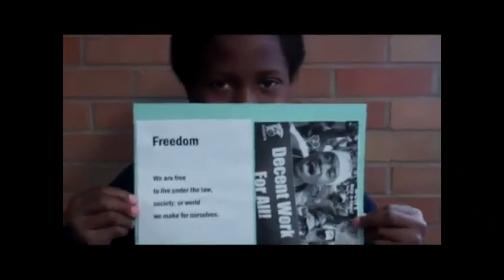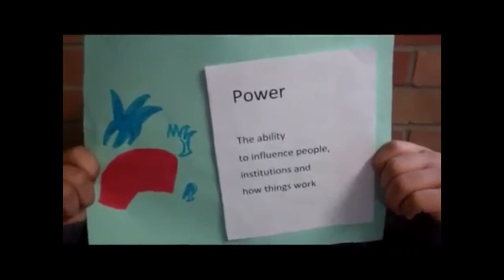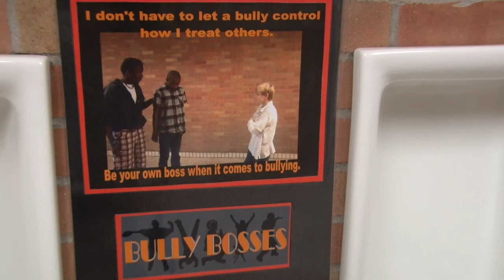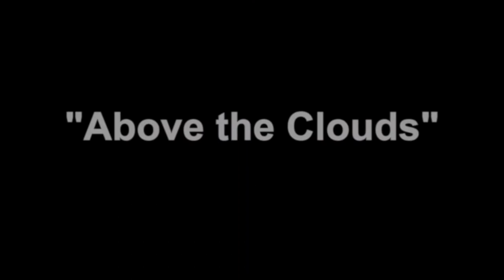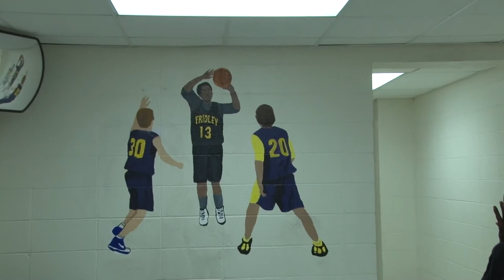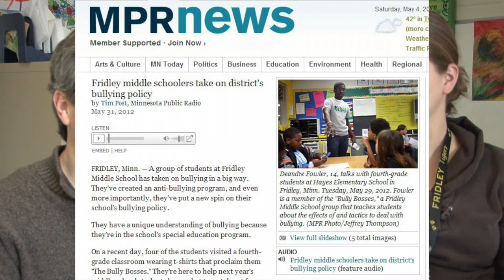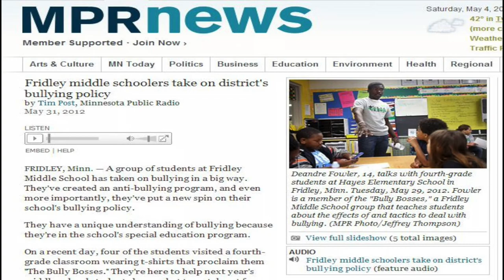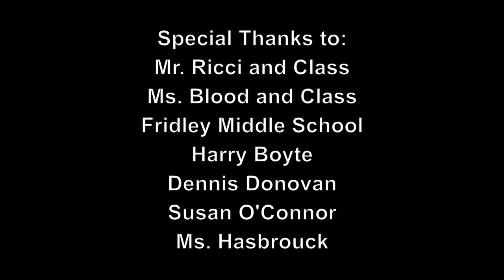Public Achievement in Fridley -- Transforming Special Education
In Fridley Middle School, two "citizen teachers" have transformed special education into an empowering learning environment, using the international civic education initiative Public Achievement which grew out of the American civil rights movement.